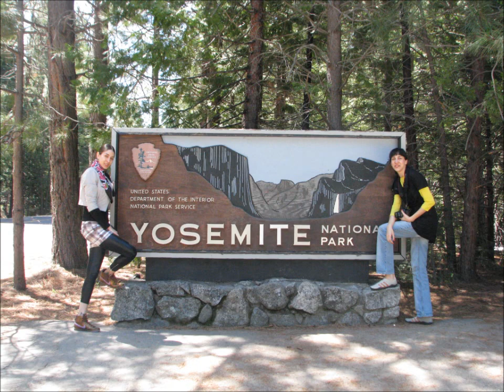Yosemite National Park Photos Slideshow Video